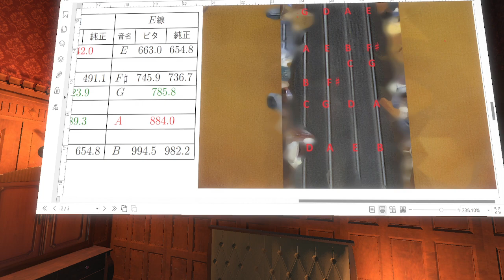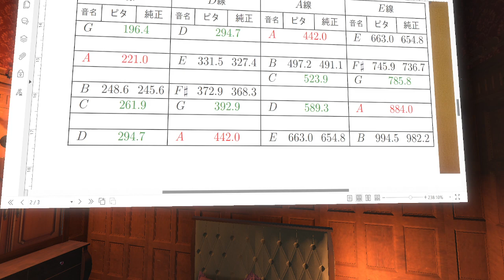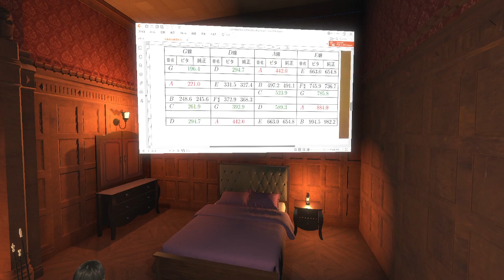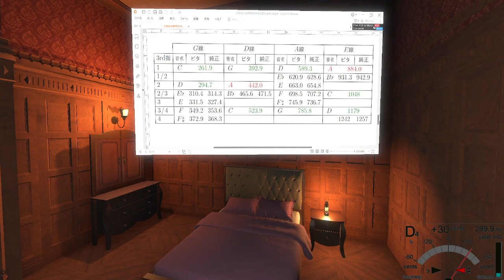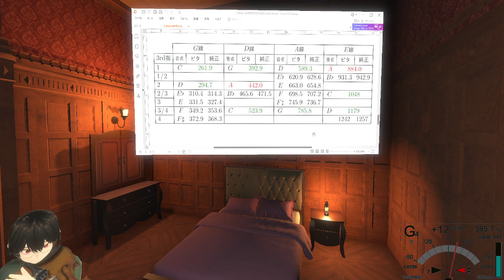ヴァイオリン, ト長調とト短調の音階と分散和音, 解説と練習 part2, Violin practice,G major G minor,explanation and practice part2